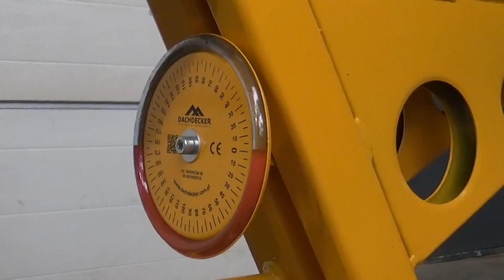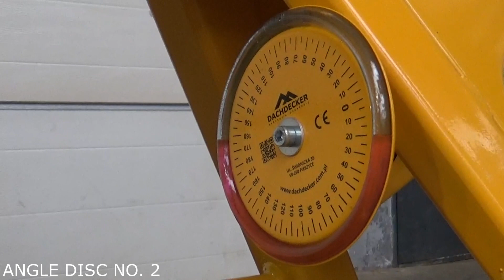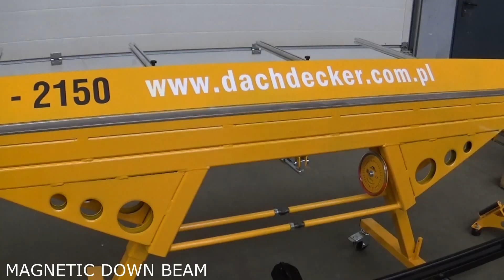ZAGINARKA, ABKANTBANK, SHEET METAL BRAKE, OHYBACKA PLECHU, PLIEUSE MANUELLE, Листогиб MODEL - ZRD